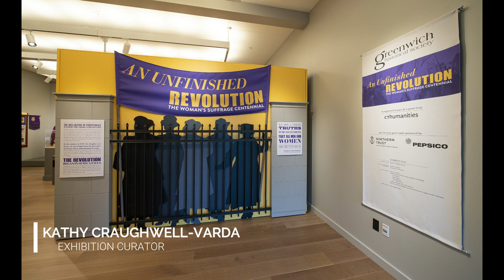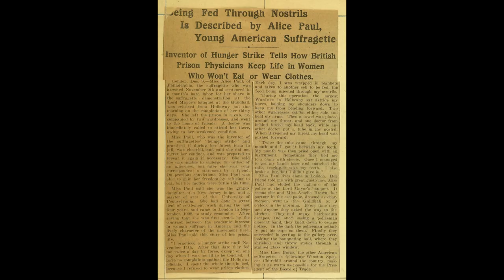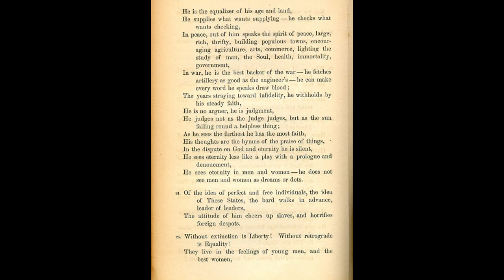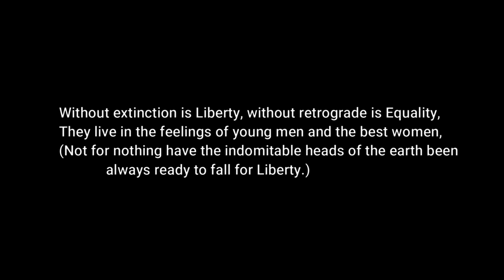Suffrage Stories 2: Alice Paul's Picket Pin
In this edition of Suffrage Stories, Kathy Craughwell-Varda, curator of An Unfinished Revolution: The Woman's Suffrage Centennial, walks us through the significance of a tiny object with a long legacy; a "picket pin" that belonged to suffragist and activist Alice Paul.

An Unfinished Revolution marks the 100th anniversary of the passage of the 19th amendment by sharing stories of men and women from Greenwich who contributed to the fight for women's suffrage.

An Unfinished Revolution is on view at the Greenwich Historical Society from February 6 to November 1, 2020.